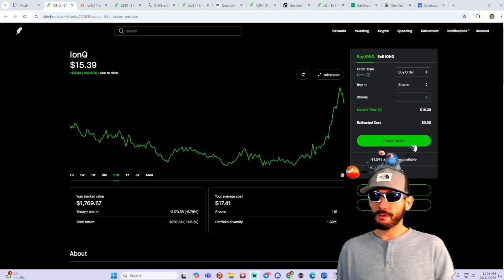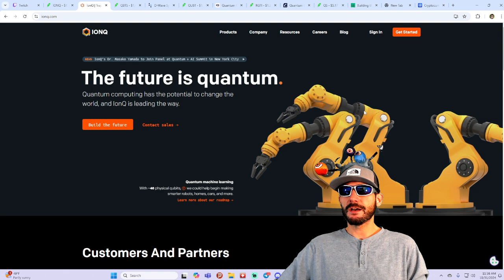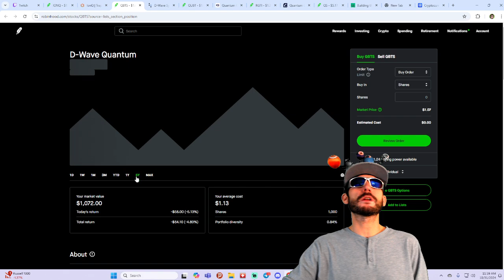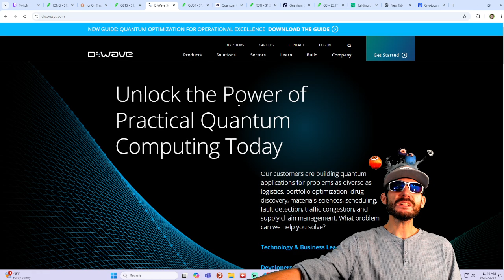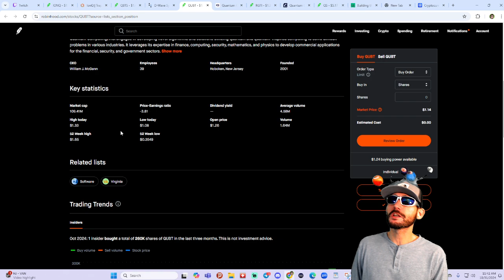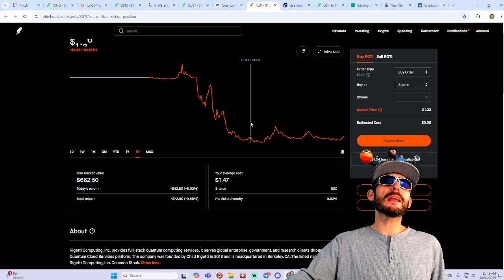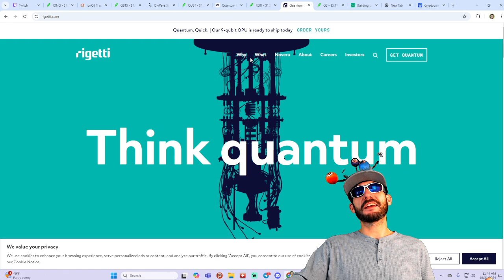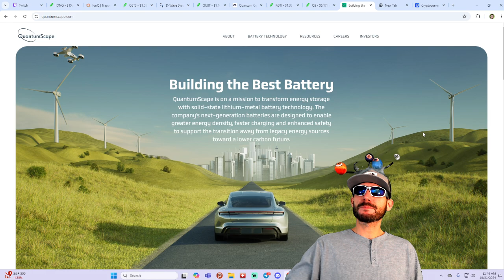TOP 5 QUANTUM COMPUTING STOCKS TO BUY RIGHT NOW! 10-100X POTENTIAL! $IONQ QUANTUM COMPUTER STOCKS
@degenlifer on telegram